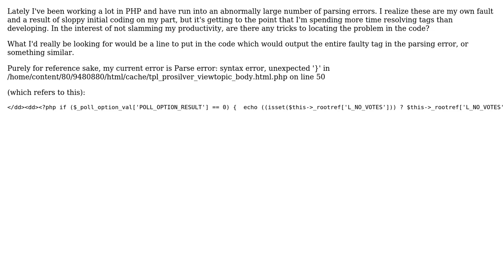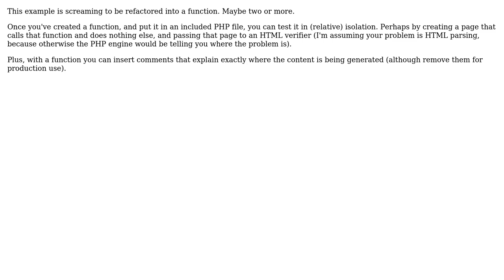Software Engineering: Using a parser to locate faulty code (2 Solutions!!)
Software Engineering: Using a parser to locate faulty code

With thanks & praise to God, and with thanks to the many people who have made this project possible! | Content (except music & images) licensed under CC BY-SA | Music | Images & others | With thanks to user ryan.riverside user parsifal user haylem and the Stack Exchange Network Trademarks are property of their respective owners. You are responsible for your own actions.